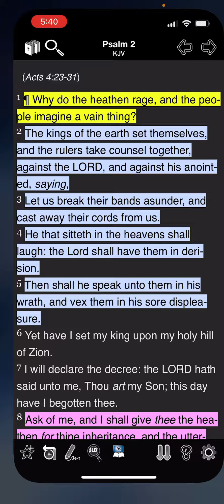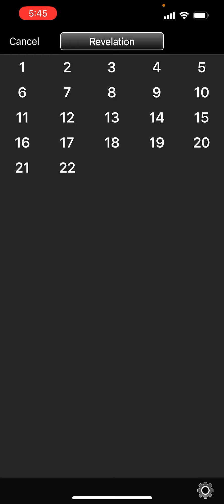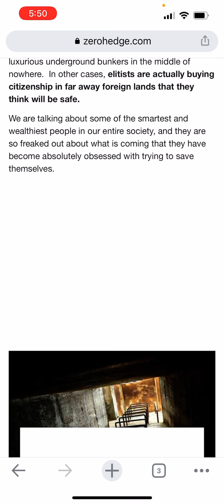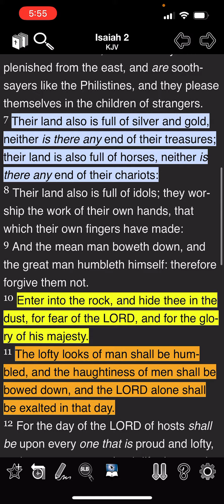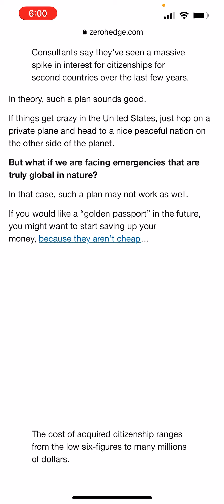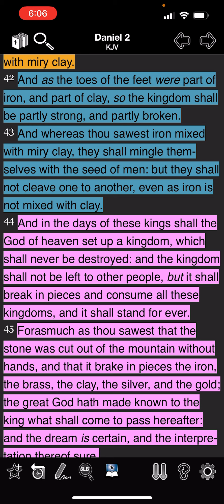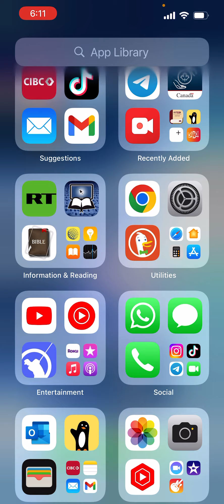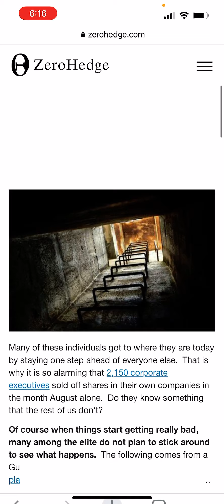The Ultra-Wealthy are buying BUNKERS at an alarming rate, do they know something that we DONT..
Revelation 6:15-17 (KJV) 15 And the kings of the earth, and the great men, and the rich men, and the chief captains, and the mighty men, and every bondman, and every free man, hid themselves in the dens and in the rocks of the mountains; 16 And said to the mountains and rocks, Fall on us, and hide us from the face of him that sitteth on the throne, and from the wrath of the Lamb: 17 For the great day of his wrath is come; and who shall be able to stand?

Glory, Honour, Power and Praises to Yahawah Bahasham Yahawashi Bahasham Rawchaa Qadash!